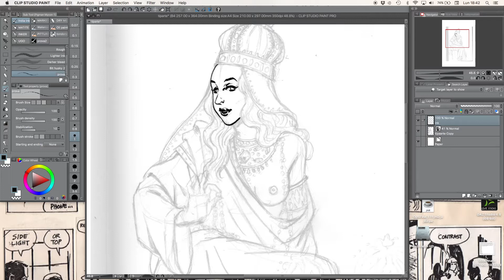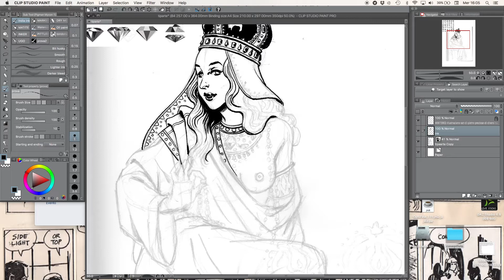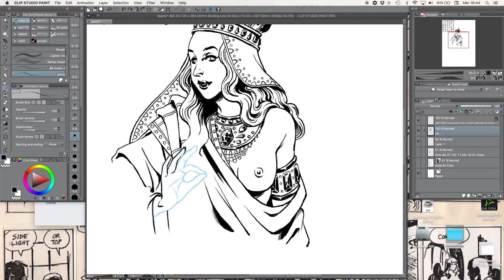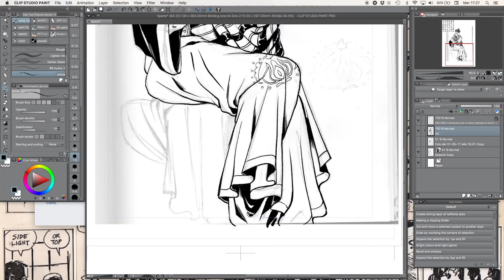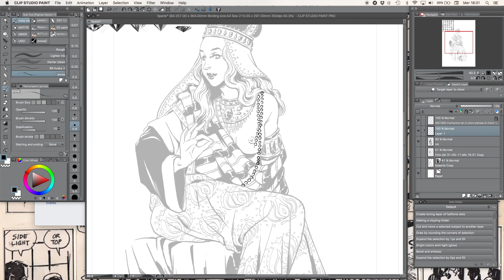Queen of Sheba - Clip Studio Paint Inking Process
Queen of Sheba Inking Process with Clip Studio Paint Pro
Time: 2hrs speeded up at 2500%